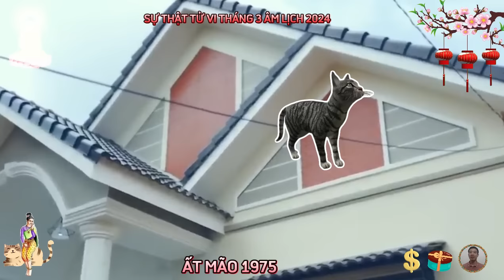🔴 Tiên Tri Chấn Động Cuộc Đời ẤT MÃO 1975 BỀ TRÊN BAN LỘC Tiền Tỷ Về Tay Cực Giàu Tháng 3 ÂM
công việc và sự nghiệp, thì ất mão có thể tự tin rằng đây là thời điểm thuận lợi nhất trong năm, vì thiên diêu là sao chủ về tài lộc sự giàu có và thành công, khi thiên diêu ghé thăm ất mão, thì quý bản mệnh sẽ có nhiều cơ hội để kiếm được nhiều tiền, được thăng tiến, hoặc là nhận được những đánh giá cao từ cấp trên, đây cũng là thời điểm để ất mão phát huy tài năng, và sáng tạo của mình.